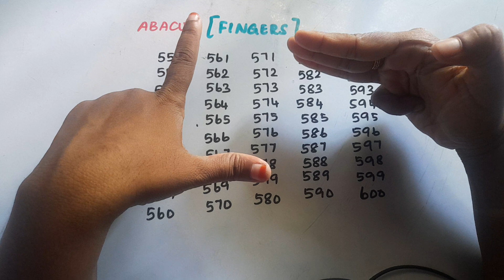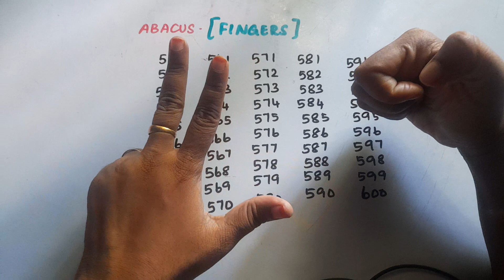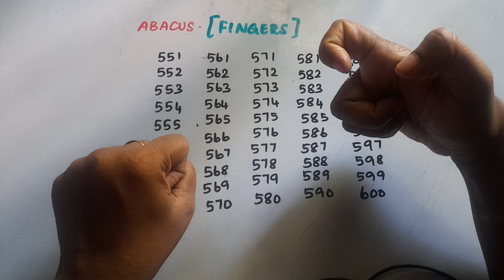FINGER ABACUS (551-600)தமிழில்